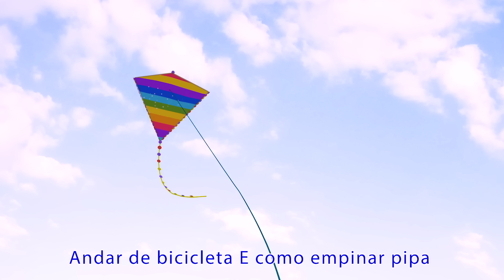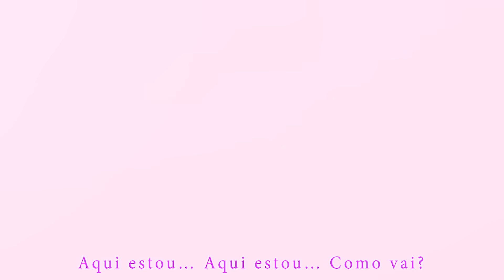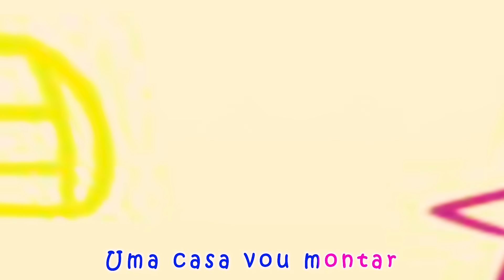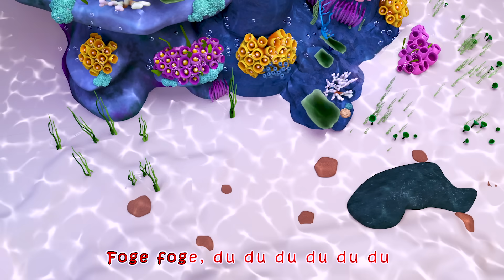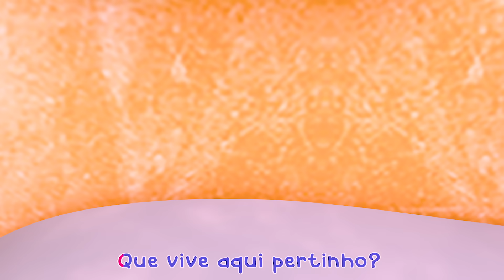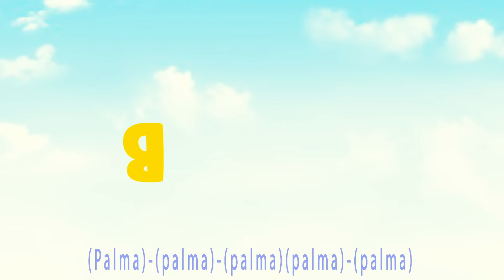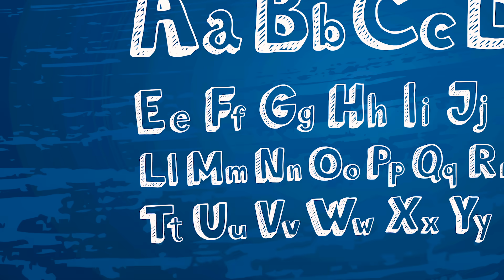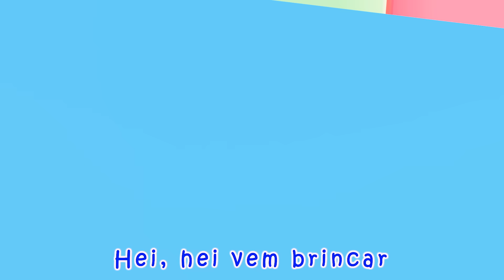🍫CHOCOLATE - Músicas Infantis Brasileira | músicas para bebês - Banana Cartoon Português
¡Esta canción infantil sobre los hermanos es muy linda! Bebé Juan quiere ser como su hermano Nico a quien admira mucho. Nuestros hermanos mayores son nuestro ejemplo y las primeras personas a quienes queremos imitar. Regalemos mucho amor a todos nuestros hermanos o primos.

(🛎️) Subscríbete a Little Angel Español para ver videos nuevos en cuanto salgan 😉►►

“na cidade…tem um ônibus azul…este ônibus é o ônibus escolar…O ônibus chega as crianças à escola e também vai para toda a cidade…há uma vaca, O pinguim e crianças no ônibus…”

SOBRE Banana Cartoon Português:

Nossas músicas e animações 3D criam um mundo centrado nas experiências cotidianas de crianças pequenas. Além de ajudar crianças em idade pré-escolar a aprender letras, números, sons de animais, cores e muito mais, os vídeos transmitem lições de vida pró-social, proporcionando aos pais a oportunidade de ensinar e brincar com os filhos enquanto assistem juntos.Banana Cartoon Português. Onde as crianças podem ser felizes e inteligentes!